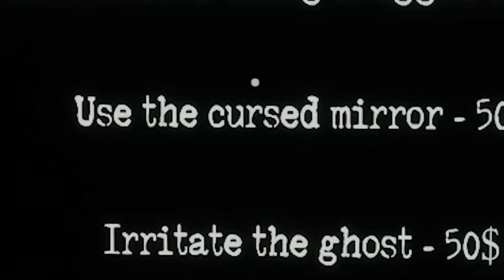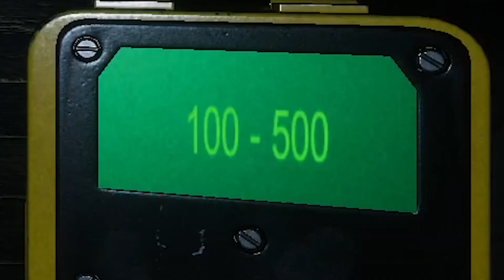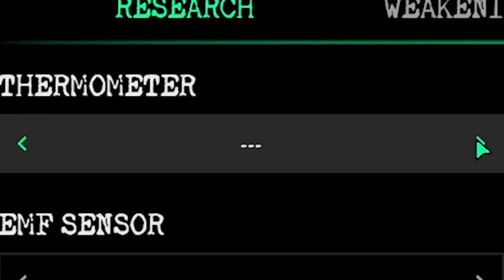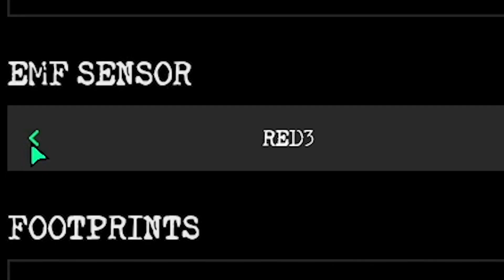I Finally Beat It!!! - Ghost Watchers Gameplay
Close your mouth you nasty!! This is some relaxing Ghost Watchers Gameplay